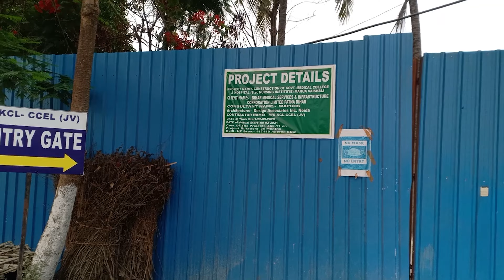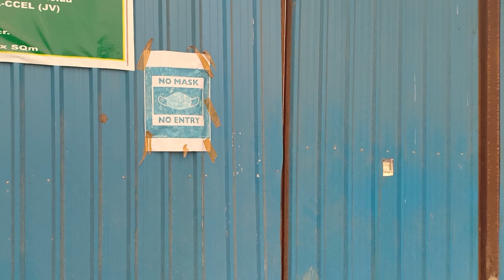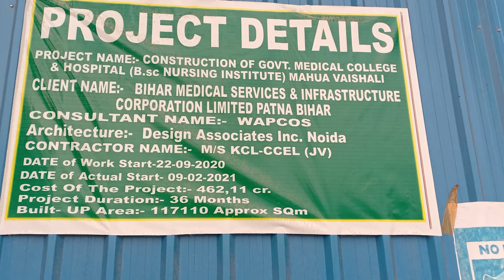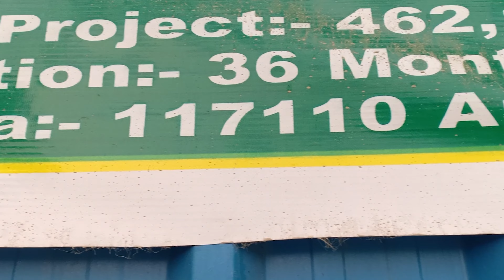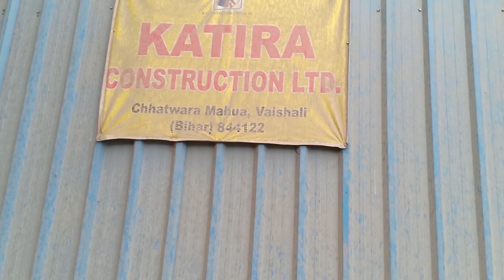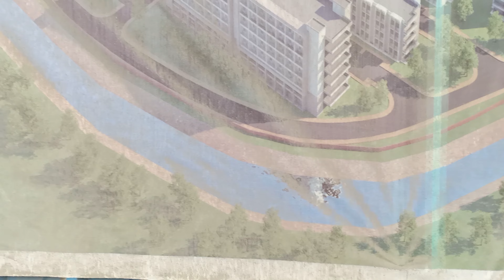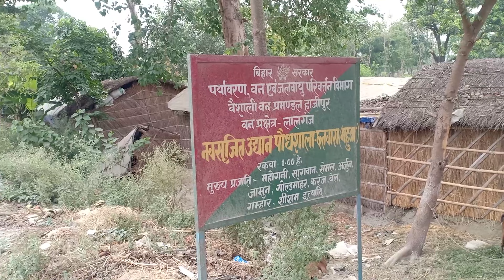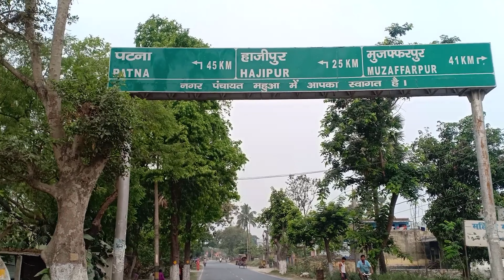Mahua Medical College || Hospital & BSC Nursing Institute 4 Women || Bihar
Ye Bihar Ka Video Hai
Bihar Ke Jila Vaishali Ka
Bihar Mein Kai Government Medical College Hospital, BSC Nursing Institute, Engineering College, Polytechnic Colleges Ka Nirman Hona hai Kuchh College Hospital Chalu Ho Gaya Hai Kuchh ka Construction Chal Raha hai Usi me Ek Hai Vishali Jile Ke Jila Mukhyalay Hajipur Se Qareeb 25 Km Ki Duri Par Sthit Mahua Nagar Panchayat ke pass Chhatwara Gaon Me SH-49 Yani Hajipur - Mahua - Tajpur Road ke Pass. Is Update Me Mahua Medical College ka Detail Jankari Humne Dene ki Koshish Ki Hai.

Construction of Government Medical College
Hospital Campus along with B.Sc. Nursing
College(Under Seven Nishchay Scheme)
Dist-Vaishali, Bihar, Comprising of College
Building, 500 bedded Hospital, Hostels, Faculty and Staff Residences, and other sup Blocks etc. at Mauza-Chhatwara Kapur, Mahua, Dist.-Vaishali, Bihar, India